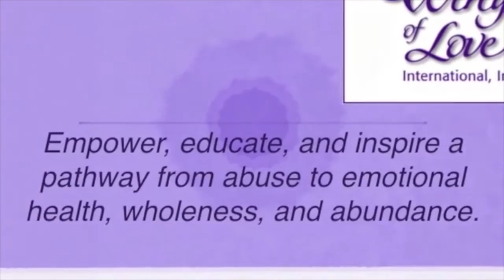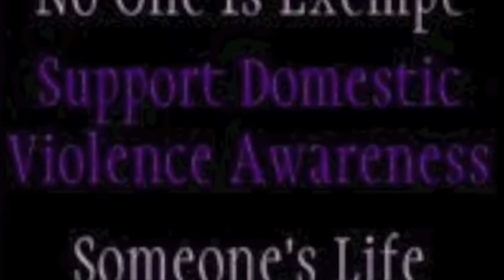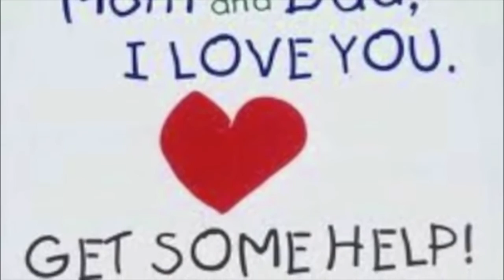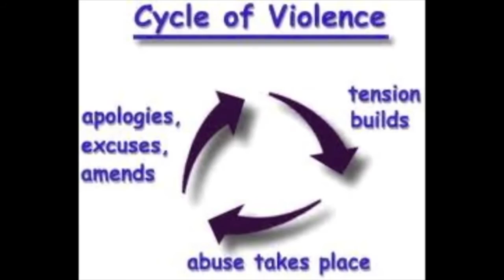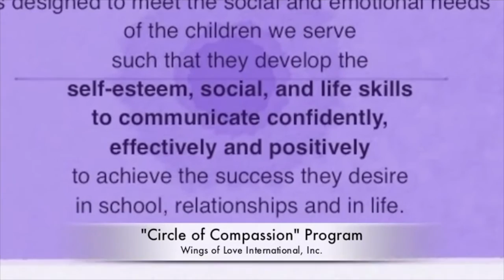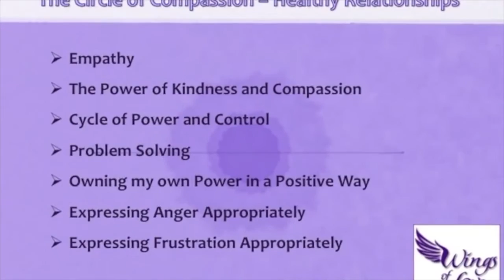Denise O'Brien Announces Wings of Love International Fundraising Benefit